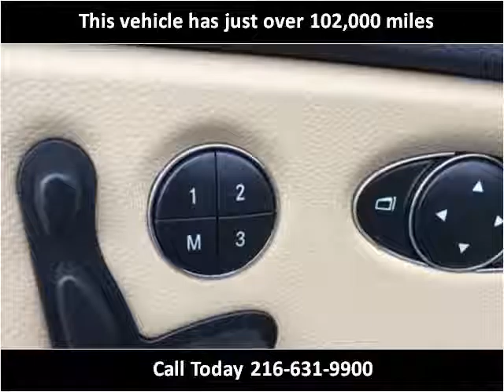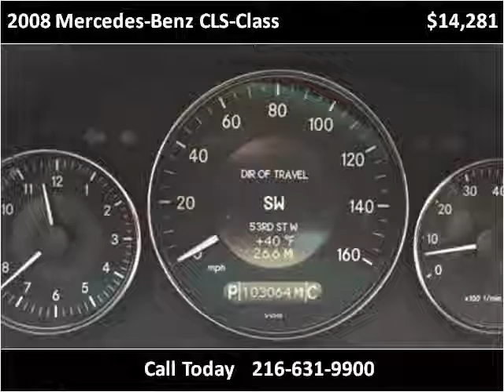2008 Mercedes-Benz CLS-Class Used Cars Cleveland OH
This 2008 Mercedes-Benz CLS-Class is available from Diversified Auto Sales.